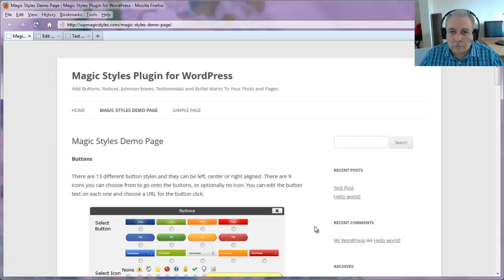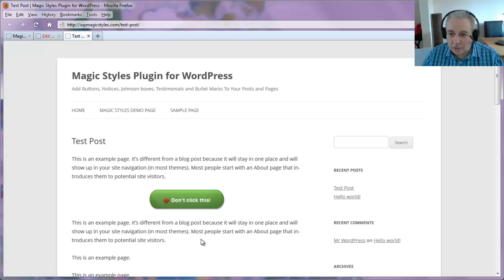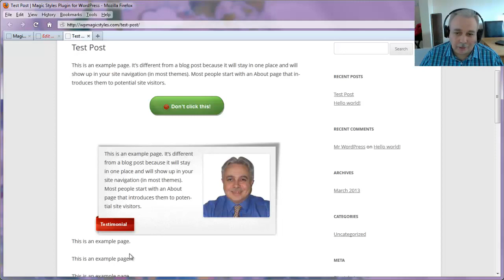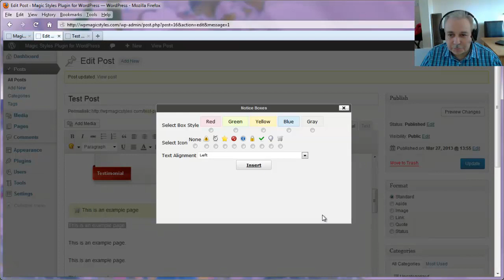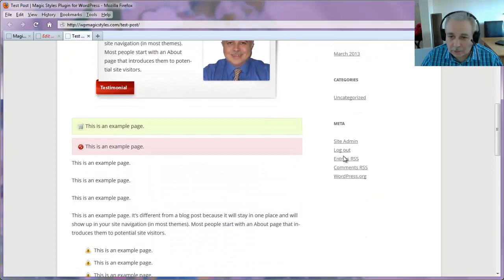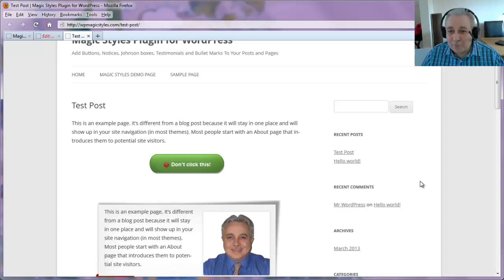Magic Styles Plugin for WordPress - Overview and Tutorial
- A quick overview and tutorial of the Magic Styles plugin for WordPress. You can use this cool plugin to make your posts and pages more interesting, and use it to add buttons, testimonials, bulleted lists, and pastel shaded notices to highlight important points in your articles.